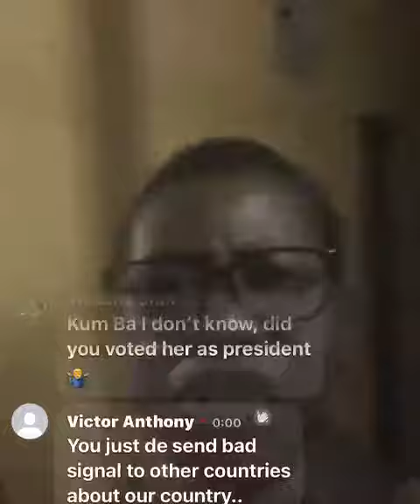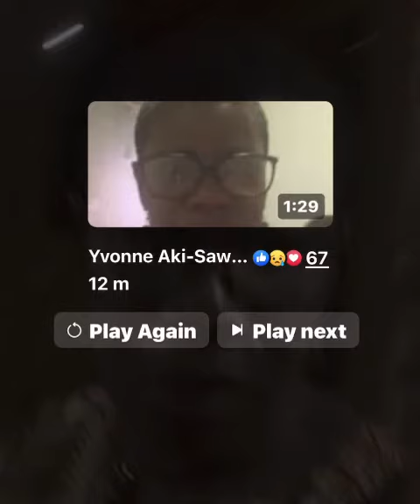Mayor Aki Sawyerr Upset on the Arrest of Councilor Sheku Turay at Lungi int Airport # 1